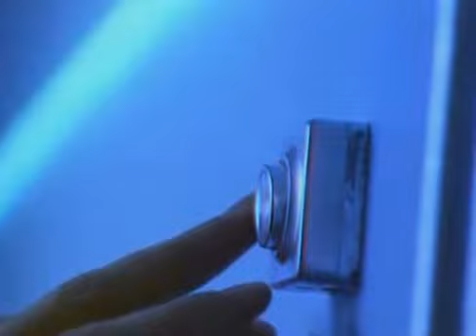Inga Drozdova Zhazhda RMX